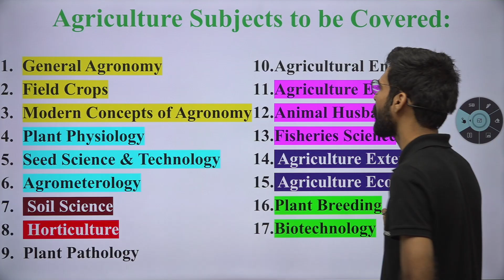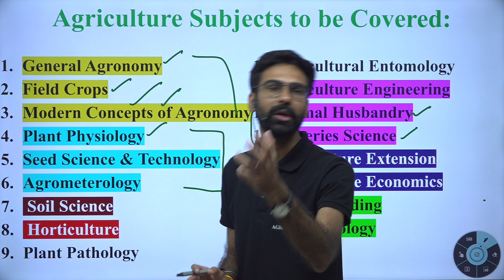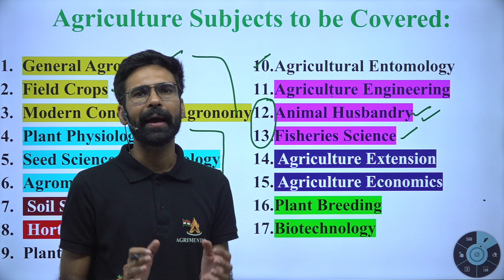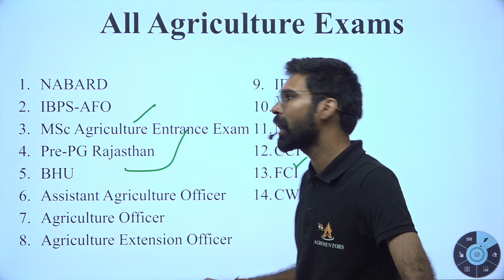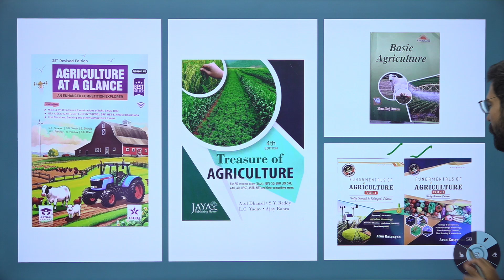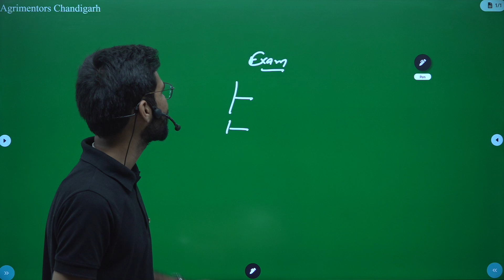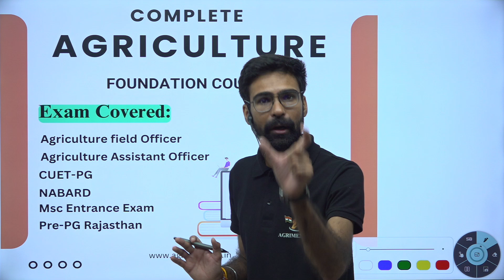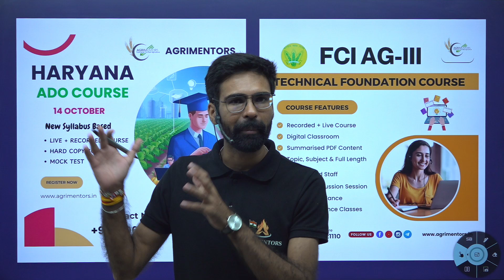क्या आप Agriculture Exams में सफलता पाना चाहते हैं और 1 साल के अंदर सरकारी नौकरी पाना चाहते हैं?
"Do you want to crack Agriculture Exams and secure a government job within just 1 year? In this video, I will share all the secrets to acing Agriculture Exams. We will discuss the most important subjects that are frequently asked in these exams and key topics to focus on. Plus, I will introduce you to our Complete Agriculture Foundation Course, starting from October 14th, with 15 months of validity. In this course, all subjects will be covered by field experts, helping you prepare for exams like NABARD, IBPS-AFO, MSc Agriculture Entrance Exam, and many more.

The subjects covered in this course include:

General Agronomy
Field Crops
Modern Concepts of Agronomy
Plant Physiology
Seed Science & Technology
Agrometeorology
Soil Science
Horticulture
Plant Pathology
Agricultural Entomology
Agriculture Engineering
Animal Husbandry
Fisheries Science
Agriculture Extension
Agriculture Economics
Plant Breeding
Join this course and give your preparation a new direction! Register now and take the next step toward success in Agriculture Exams!"